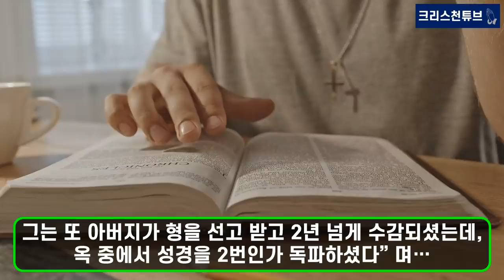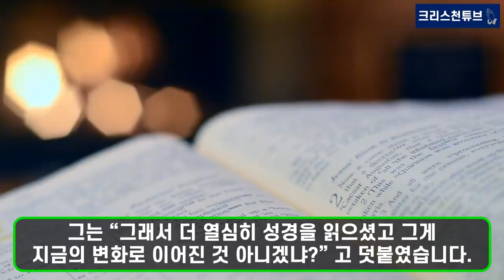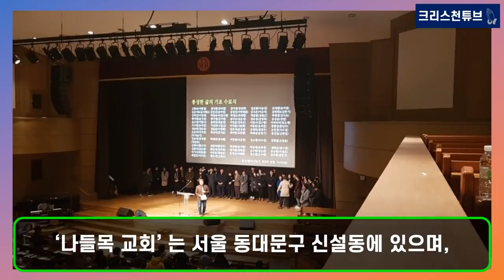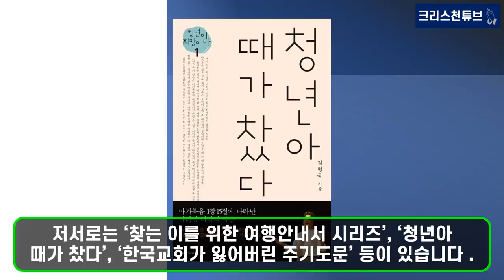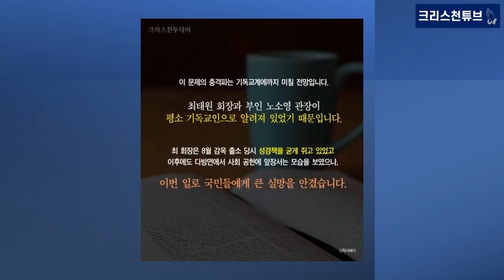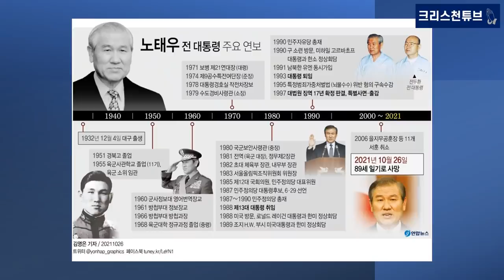[크리스천 튜브] 노태우 전 대통령 소천! 노태우 전 대통령 부부, 불교에서 기독교로 개종! 노소영 아트센터 나비 관장의 기도와 전도로 온 가족이 구원받았다!